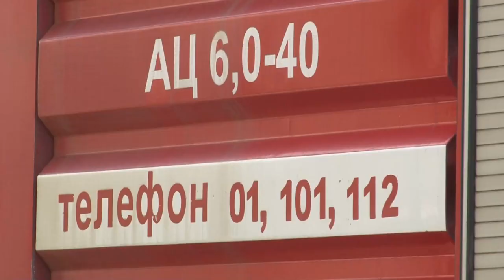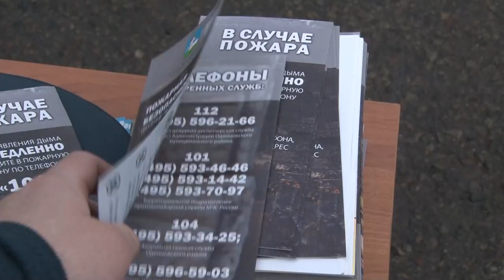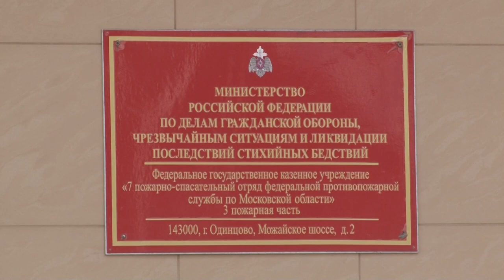Построение участников рейдов по палу травы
Инструктаж по предотвращению возгораний в лесах и местах общего пользования провели среди спасательных формирований и служб правопорядка в Одинцовской пожарной части. На построении обсудили адреса и график профилактических рейдов, а также порядок информирования населения в преддверии майских праздников.